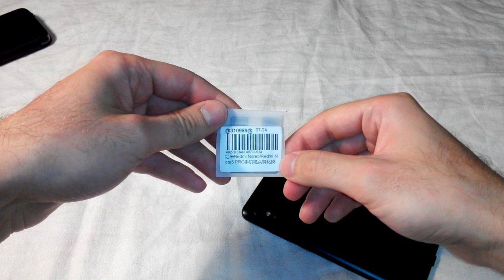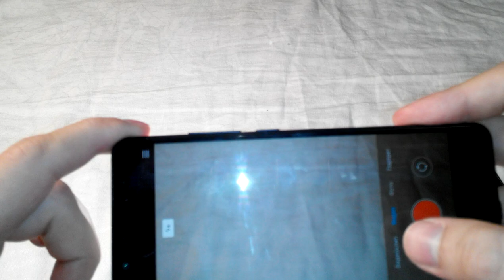Защитная пленка для камеры телефона Xiaomi Redmi Note 5 - Распаковка, приклеивание (с алиэкспресс)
Купил я такую плёнку, чтобы и стекло камера было защищено, а не только экран телефона. Ну и наклеил :) Правда она чуть меньше чем должна быть, и оказалось что это плёнка, а я думал это стекло. Но в ней есть плюс что на вспышке в ней отверстие. Потому что я слышал от других людей, что если нет отверстия то вспышка даёт блики на защитное стекло. Но тут это продуманно. На первый взгляд вроде всё также через камеру смотрится. Посмотрим как она себя покажет со временем.